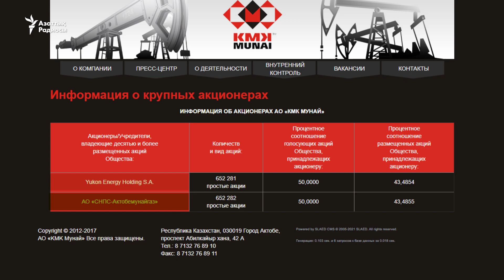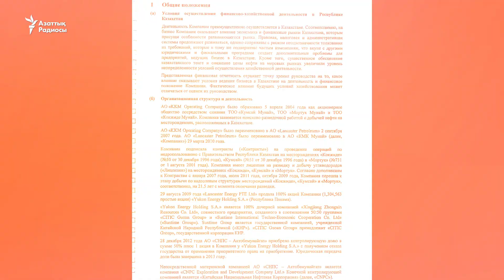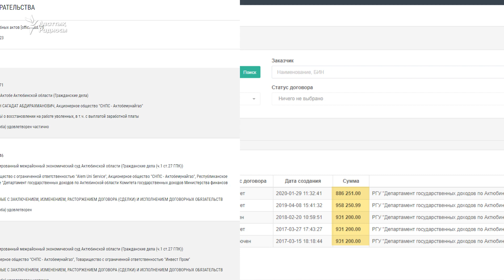Жұмысшылары ереуілге шыққан қытайлық "КМК Мұнай" жайлы не білеміз?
Жұмысшылары төртінші күні ереуілдетіп жатқан "КМК Мұнай" компаниясына кім иелік етеді? Оның Қазақстан бюджетіне төлеген салығы қанша? Бюджет ақша алған ба? Азаттық шолып шықты.